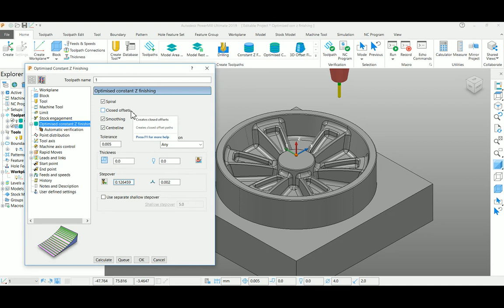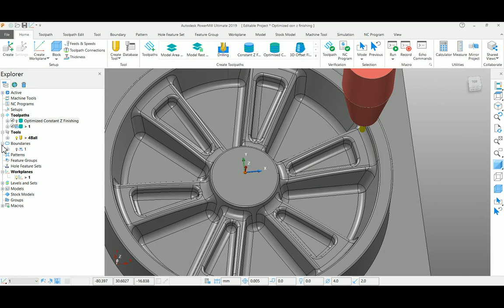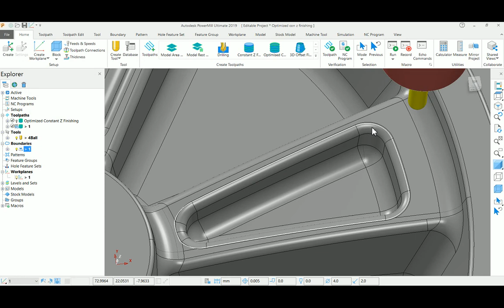Autodesk PowerMill - Optimized Constant Z Finishing - Tutorial 29 - Tamil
Learning about Optimized Constant Z Finishing and its option.